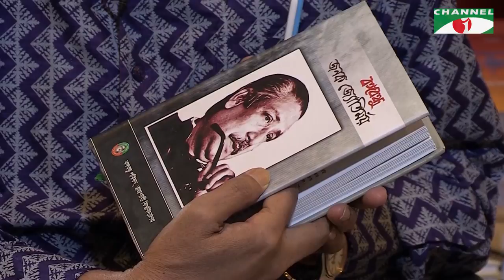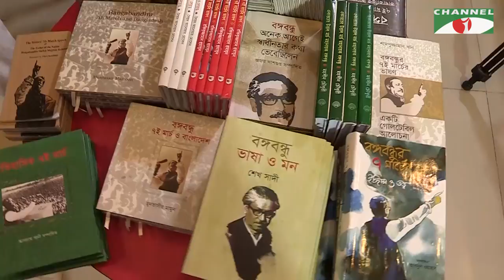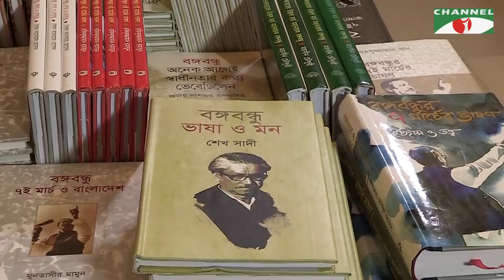বঙ্গবন্ধু গ্ৰন্থমালা | Bangabandhu Gronthomala | Episode 13 | Shamsuzzaman Khan | Channel i Shows